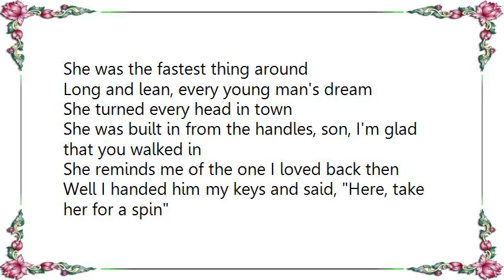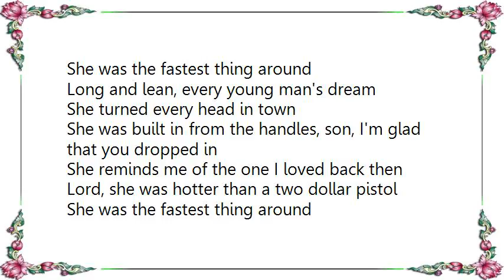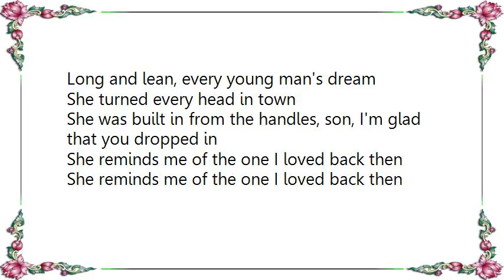George Jones - The One I Loved Back Then The Corvette Song DVD Lyrics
[Lyrics George Jones - The One I Loved Back Then The Corvette Song DVD]
I stopped off at the quicksack for some beer and cigarettes
This old man took my money as he stared at my Corvette
He said, I had one just like her son, a 1963
Til' the man down at the bank took her from me

Oh she was that was hotter than a two dollar pistol
She was the fastest thing around
Long and lean, every young man's dream
She turned every head in town
She was built in from the handles, son, I'm glad that you walked in
She reminds me of the one I loved back then

Well I handed him my keys and said, Here, take her for a spin
The old man scratched his head, and then he looked at me and grinned
He said Son, you just don't understand, it ain't the car I want
It's the brunette in your vette that turns me on

I had one that was hotter than a two dollar pistol
She was built in from the handles, son, I'm glad that you dropped in

Lord, she was hotter than a two dollar pistol